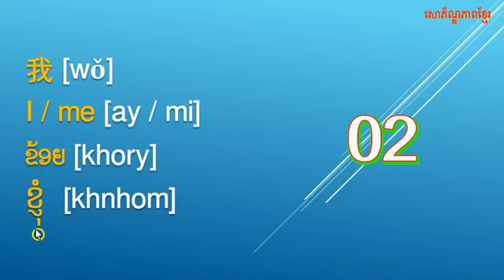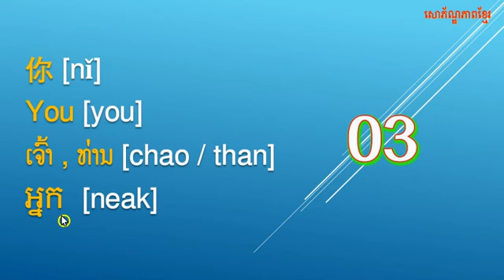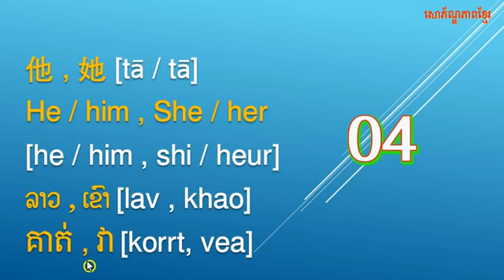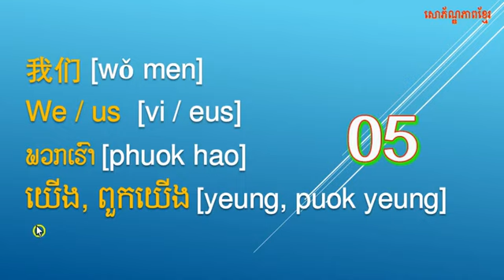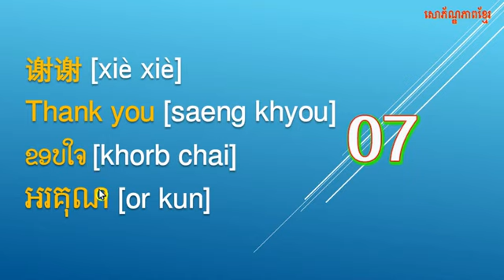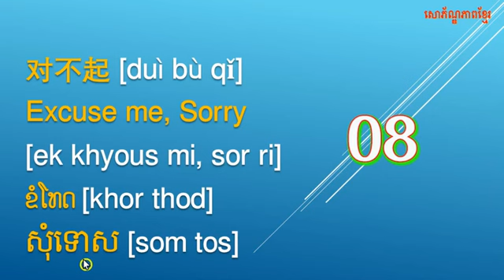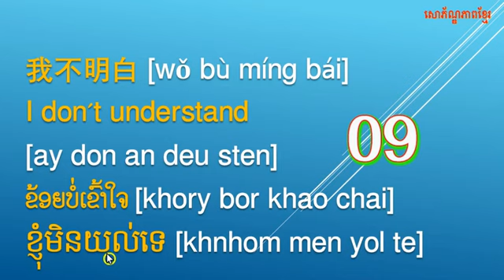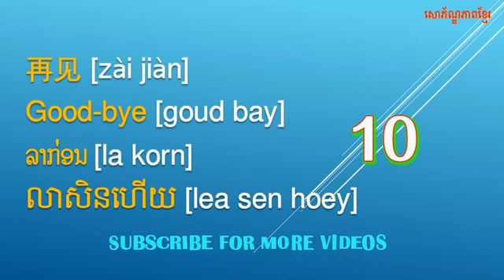រៀន​៣ ភាសាក្នុងពេលតែមួយ, Learn 3 languages at the same time, SophonpheapKhmer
Please, LIKE/ COMMENT/ SHARE my video. Thank you in advance.